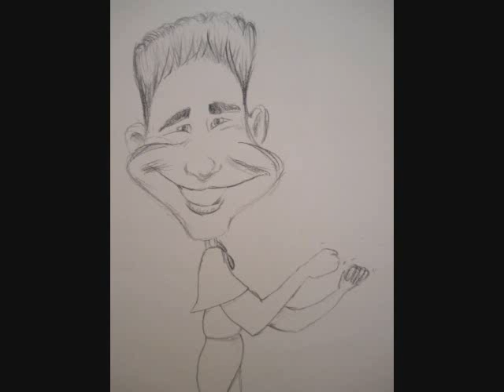Blow Out!!!!!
So its my turn to draw one of the vlog venture members! YEAH!!!